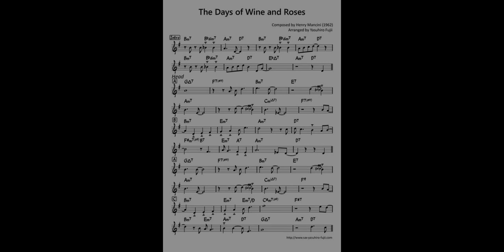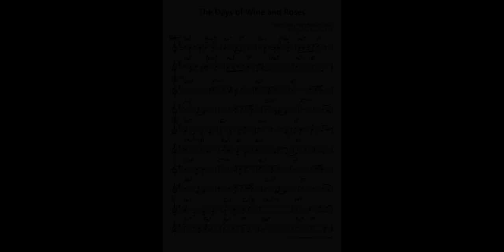Days of wine and roses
Jazz orkestar HRT
Arr. Maria Schneider
Cond. Lars Moller
Solos : Miro Kadoić - soprano sax, Zaljko Kovačiević - tenor sax